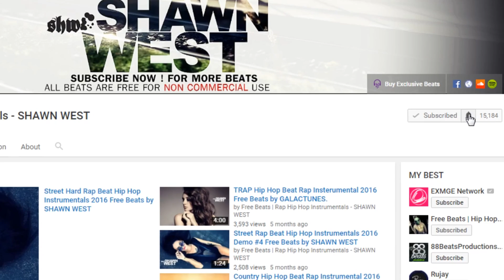Freestyle Type Beat l Free Type Beat 2022 l Rap Trap Beat Instrumental Desert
Freestyle Type Beat l Free Type Beat 2022 l Rap Trap Beat Instrumental